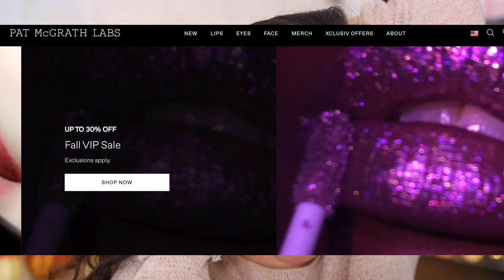PAT MCGRATH LABS IS 30% OFF! LETS PLAY WITH MY FAVORITE PRODUCTS!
Sorry guys! The sale ended 11/1!

*Don't forget to use code OBSESS10 at check out for even more savings!*

// USED
Pat McGrath Labs Sublime Perfection Primer
Pat McGrath Labs Sublime Perfection Foundation (Light Medium 9)
Pat McGrath Labs Sublime Perfection Concealer (LM9)
Pat McGrath Labs Blurring Under-Eye Powder
Pat Mcgrath Labs Mothership IX: Huetopian Dream
Pat McGrath Labs Perma Gel Ultra Glide Eye Pencil
Pat McGrath Labs IntensifEYES Artistry Wand
Pat McGrath Labs Dark Star Mascara
Pat McGrath Labs Divine Blush Fluertatious
Pat McGrath Labs Divine Glow Highlight (Golden Nectar)
Pat McGrath Labs PermaGel Ultra Lip Pencil (Done Undone)
Pat McGraths MatteTrance Lipstick (Dream Lover)
Pat McGrath Labs Lip Gloss (Peach Perversion)

ELF Bite-Size Brow Palette (Neutral Brown)
ABH Clear Brow Gel
Ilia NightLite Bronzing Powder (Drawn In)
Ardell Faux Mink Lashes (861)